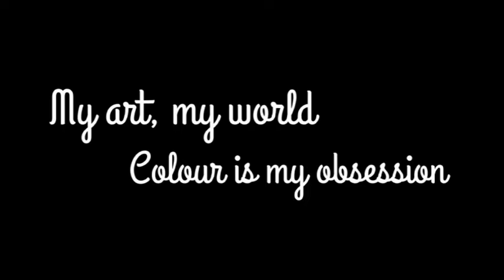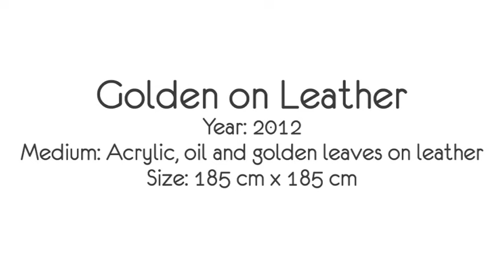Linda Naili Fine Art Contemporary (DVD HQ 720 x 576)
Video presentation of Linda Naili Fine Art Collection: select paintings and works. Music copyrighted by Zapp Zapp, Mega Records and/or Erann DD.